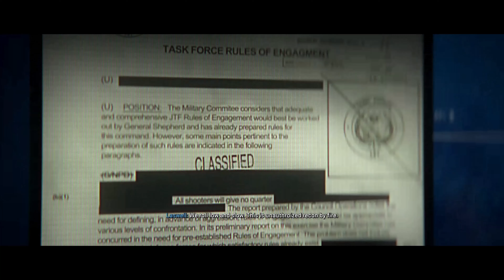Call of Duty: Modern Warfare 2 (2022) | Part 3 - 4K 60fps (Xbox Series X) No Commentary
Modern Warfare 2 4K 60fps No Commentary